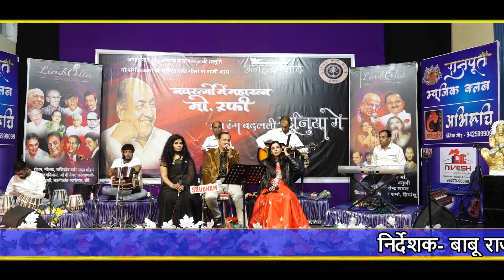अन्नू शर्मा 9827213256 सोनाली पुराणिक अनुश्री Hits Song Live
Indore Malva utsav december 2021 ll मालवा उत्सव 2021
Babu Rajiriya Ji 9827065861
adress -
इंदौर लाल बाग पैलेस
अन्नपूर्णा रोड, महू नाका के पास
Topic cover-
Indore Malva utsav 2021
Indore lal bag market
Indore Lal bag Malva Utsav
Indore handicraft Market
Indore crockery Market
Indore hand made Items Market
Indora best Market
Indore sale
Indore cheapest sale
Indore pots Market
Indore Artificial items Market
Handicraft
Indore mela
decoratice Items Market Indore
Home decoration Market Ranipura Indore
Indore winter cloth sale
Song  -  Live Song
♪ Singer - अन्नू शर्मा , सोनाली पुराणिक, अनुश्री
♪ Lyrics -
♪ Mix & Master -
♪Additiona voice -
♪ Vocals Recorded at -
♪ Music Label - Angel Digital World
♪ GFX -

Video Credits
♪Video Directed By:  Babu Rajiriya Ji
♪ Female lead:
♪ choreographar :
♪ Edit & Di -
♪ Story:
♪ Aerial Cinematography:  Sourabh Manna
♪ Assistant Directors:
♪ Steadycam Operator -
♪ Costumes & Stylist:
♪ Art Direction:
♪ Stills & BTS -
♪ Line Production: